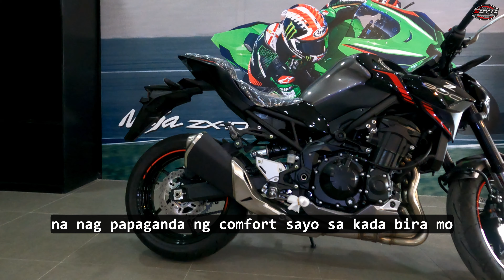KAWASAKI Z900 STANDARD 2023 Installment Price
KAWASAKI Z900 Standard
SRP 566,500